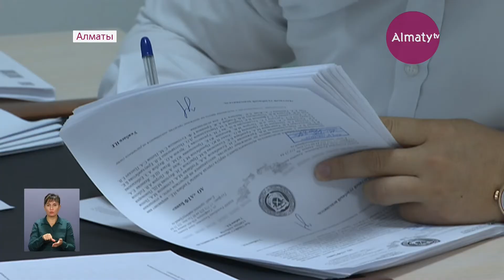Сразу три адвоката в Алматы могут лишиться работы за обман клиентов (12.10.17)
Сразу три адвоката в Алматы могут лишиться работы за обман клиентов. Вместо помощи своим подзащитным, они отдыхали за рубежом. О чём узнали в министерстве юстиции и подали в суд. В своих отчётах юрконсультанты указали, что во время следствия находились со своими клиентами. Но в ходе проверки выяснилось, что адвокаты даже не допрашивали подозреваемых и не участвовали в следственных экспериментах. Хотя получали зарплату из госбюджета для оказания бесплатных услуг населению.